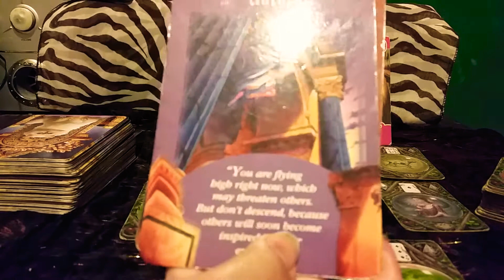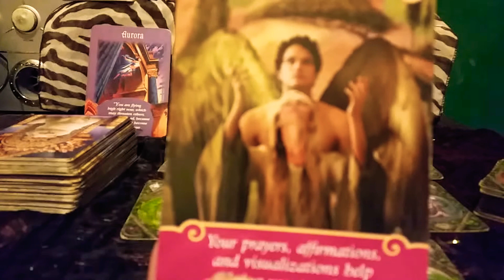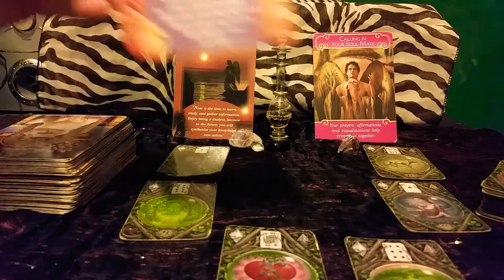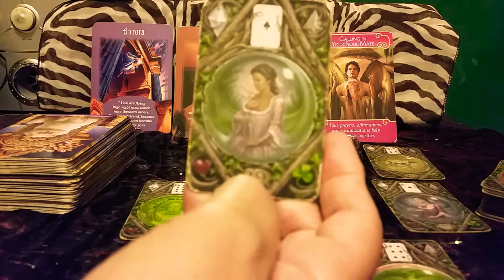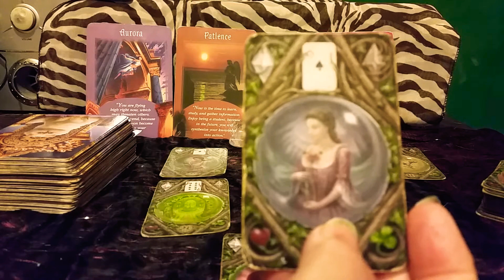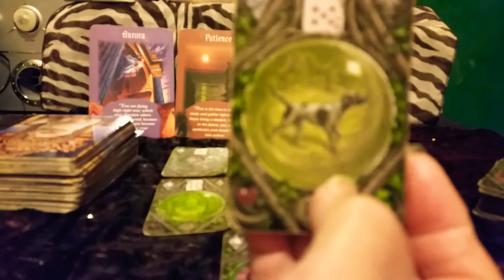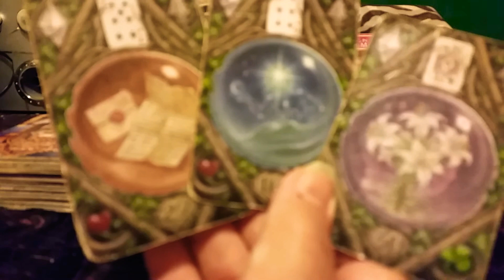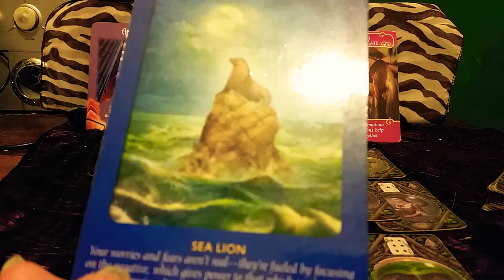Taurus Love Potion # 9 1.03.21 to 7.03.21 An image of your soulmate